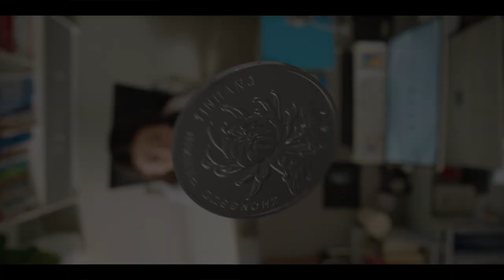【我可能遇到了救星】救星版预告：救星天降，治愈冬日！| 曾舜晞、梁洁 | Hi Venus - Trailer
►剧集信息：
导演: 王征
编剧: 王雄成
主演: 曾舜晞 / 梁洁 / 周子寒 / 李霖霏
类型: 喜剧 / 爱情
制片国家/地区: 中国大陆
语言: 汉语普通话
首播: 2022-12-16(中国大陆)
集数: 24
又名: Hi Venus

►剧情简介：
      支援桃源村诊所的儿科医生叶时蓝，误认新任院长陆昭西是骗人钱财的药酒贩子，对他百般刁难，二人因此结下梁子。机缘巧合下叶时蓝成了陆昭西的临时助理，在一起解决困难的过程中，彼此心生好感，陷入爱情。
　　本剧通过描述叶时蓝与空降院长陆昭西相遇、相知、相爱的过程，讲述了生活习惯、家庭背景等都差异极大的两个人在合力解决诸多棘手问题的过程中彼此包容、彼此理解、共同成长充满逗趣的故事。

►Synopsis：
Ye Shilan, a pediatrician who supports the Taoyuan Village Clinic, has a misunderstanding with the new president, Lu Zhaoxi. By chance, Ye Shilan becomes Lu Zhaoxi's temporary assistant, and the two of them fall in love in the process of solving many problems such as hospital operations and patient treatment. And in the depth of getting along and maturity, but also a deeper understanding of the doctor's mission to save lives, help the injured, and grow together.